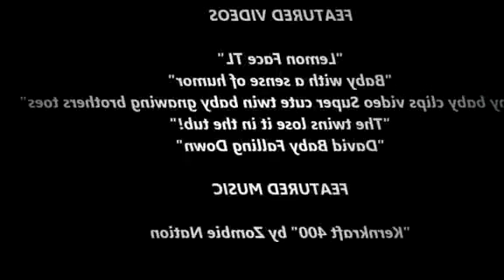Cute Babies Playing in the Snow First Time Compilation 2015